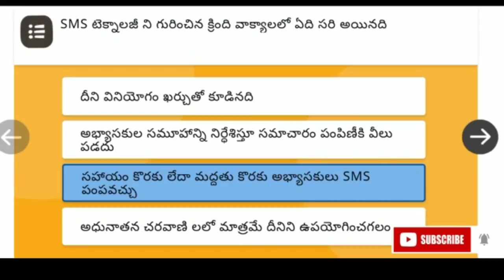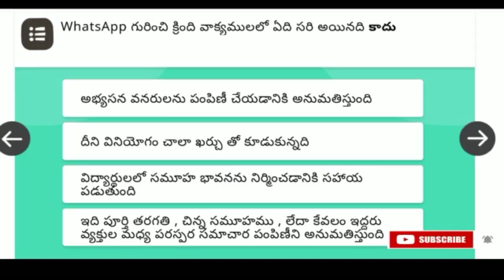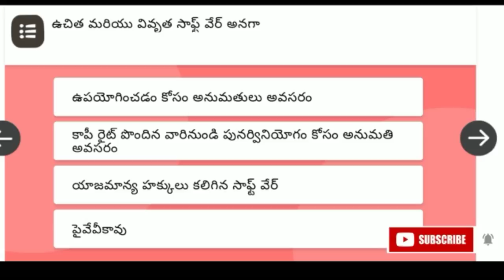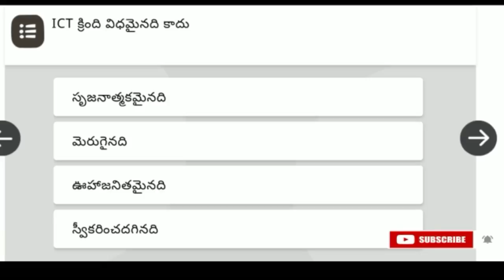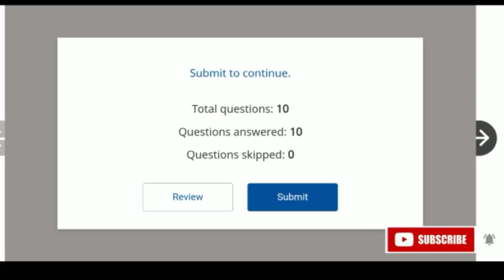NISTHA QUIZ ANSWERS | MODULE -2 QUIZ ANSWERS | DIKSHA MODULE QUIZ ANSWERS | NISTHA 2.0 QUIZ Answers